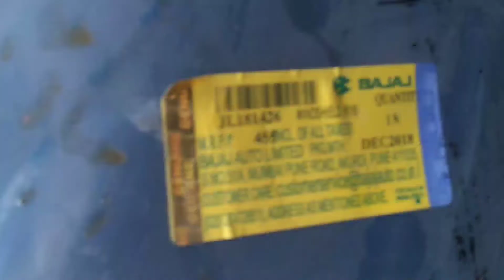Windshield installation in NS160 II NashirVlog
"अगर आपको यह वीडियो पसंद आया हो तो इसे लाइक करें, यदि आप मेरे चैनल पर नए हैं तो इस चैनल को सब्सक्राइब कर ले, जल्द ही मिलते हैं एक और न्यू और एक्साइटिंग वीडियो में, इस वीडियो को देखने के लिए आपका शुक्रिया"

ＭＹ ＧＥＡＲ
1. Studds Shifter D1 Helmet
2. Alpinestars Riding Jackets
3. Nikon AF-P DX 70-300 mm
4. Canon EOS 1500D Digital SLR
5. Rode VideoMicro
6. 3.5mm Mini Lapel Microphone
7. Knee Pads Protector
8. Probiker Gloves for Bikers
9. SJCam 12MP Wi-Fi Action Camera